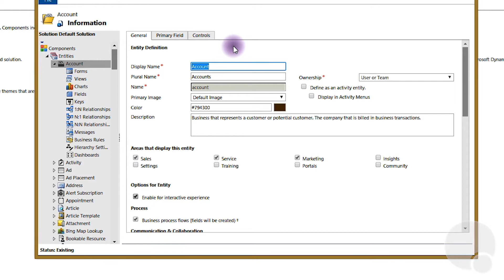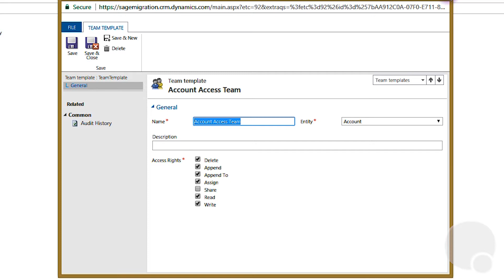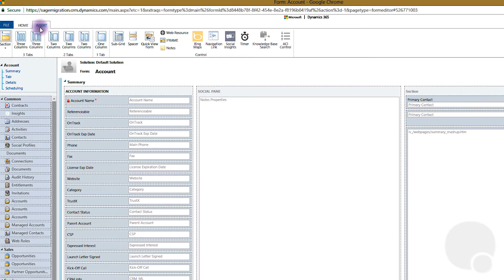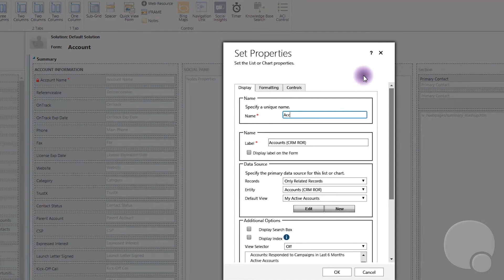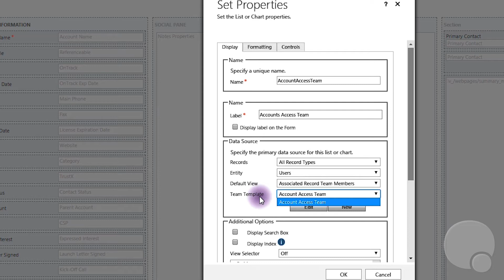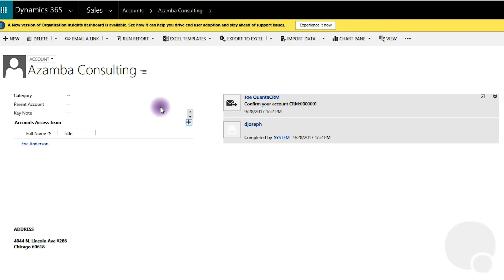How do I Enable Access teams in Microsoft Dynamics 365 CRM?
💻 Does your CRM feel too clunky? We can help! Get our FREE guide on 6 Proven Principles to Make Your CRM a Success!

🚀 Ready for CRM? Sign up for our FREE implementation program for Microsoft Dynamics 365 (a $7500 value):

🔥 Looking for a Powerful, Easy, and Affordable version of CRM that integrates tightly with your Outlook, Teams, Sharepoint, Excel, and Word? Look here:

🎓 Want dedicated access to our Microsoft Dynamics 365 CRM experts to ensure your long-term success with CRM? Find out more about our OnTrack Virtual CRM Coworker Membership:

Some records require unique permissions for your users. This video walks you through how to enable Access Teams in Microsoft Dynamics 365 CRM.

Is there a topic that you'd like to see covered?

This video features:
- Dinesh Joseph (footage, script)

This video and all of it’s music was created by Gordon Vanguard for Azamba